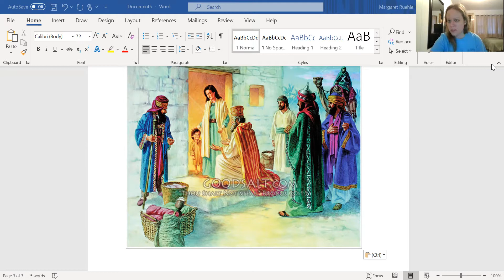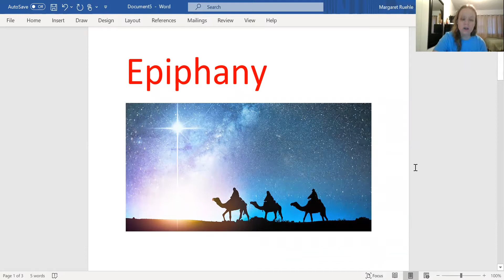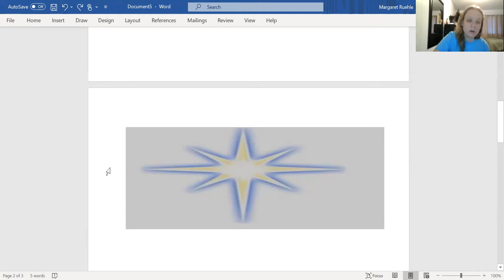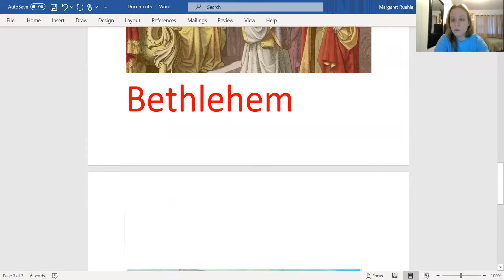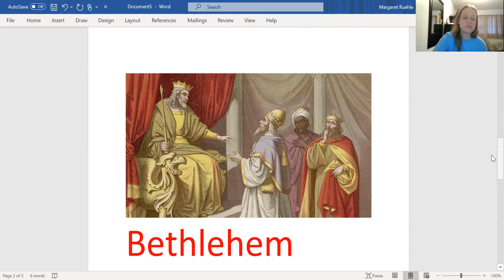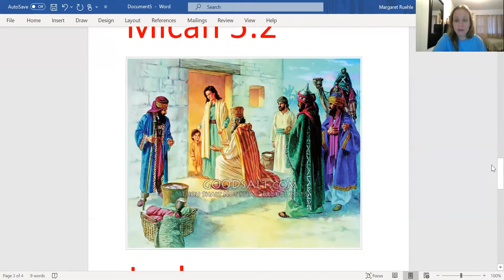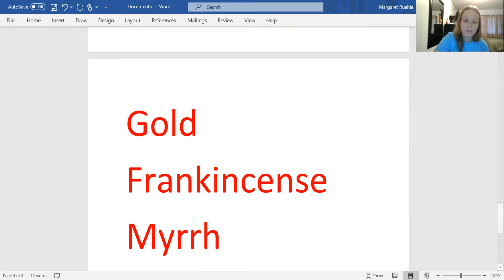Sunday School 1-3-2021